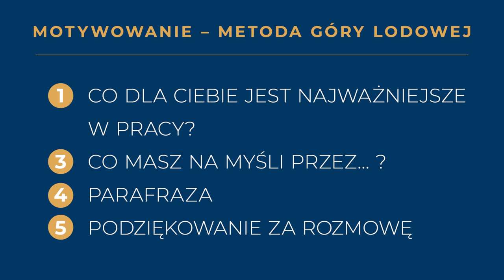Jak skutecznie motywować? Metoda góry lodowej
Nawet najlepszy zespół nie pracuje efektywnie, jeżeli jest źle zarządzany. Sprawny menadżer natomiast - umiejący zmotywować podwładnych i będący dla nich autorytetem - sprawdza się w każdej organizacji. Czy dobrego szefowania można się nauczyć? Z pewnością można poznać narzędzia i mechanizmy przydatne w zarządzaniu zespołem. Budowanie autorytetu, umiejętne udzielanie informacji zwrotnej - te oraz wiele innych zagadnień przybliżymy Ci podczas szkolenia Warsztat skutecznego menadżera. Kurs video. Jak skutecznie wspierać, motywować i angażować pracowników.

Żądny wiedzy?